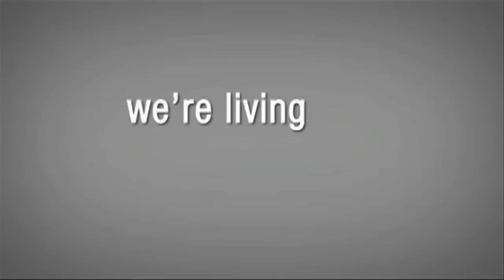Who controls our food system? Wenonah Hauter at TEDxMontclair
Wenonah Hauter focuses our attention on three risks to our food system: treating meat with chemical baths, using antibiotics in meat production and a new policy that would permit companies to sue the government for imposing "trade barriers".  Wenonah is the Executive Director of Food & Water Watch.  She has worked extensively on food, water, energy, and environmental issues at the national, state and local level.  Her book Foodopoly: The Battle Over the Future of Food and Farming in America examines the corporate consolidation and control over our food system and what it means for farmers and consumers.